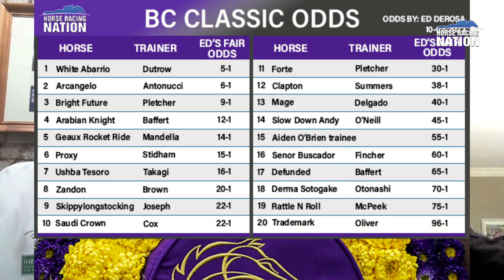Dish on the Breeders' Cup Classic: Arcangelo & White Abarrio lead DeRosa & Levitch's top 10 lists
With the Breeders' Cup Classic prep season complete, the Paddock Prince David Levitch and Horse Racing Nation's Ed DeRosa dish on the top contenders for North America's richest horse race.

Ed presents his top 20 in the form of fair odds while the prince presents a top 10 list.

Who are you excited about Nov. 4 at Santa Anita Park?